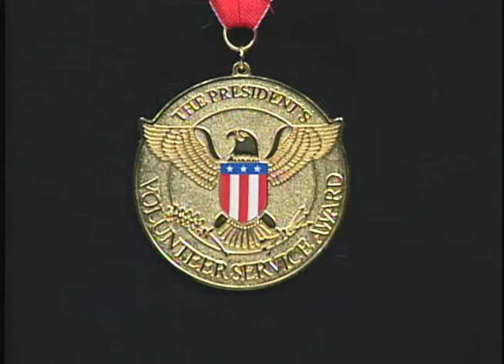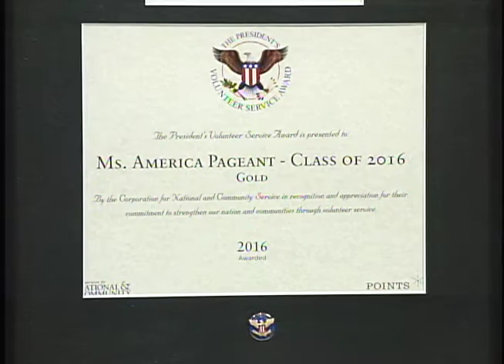Susan Jeske, CEO, Ms. America Pageant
In this episode of Time Warner Cable's Local Edition, Susan Jeske is interviewed about the upcoming Ms. America Pageant, and how this year's contestants are being specially recognized for their volunteer service.